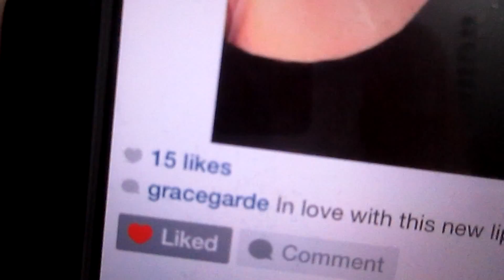A driving review of Betty Who's album 'Take Me When You Go'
Nic Kelly (@nicwkelly), Tom Lane (@tomlane95) and Grace Garde (@gracegarde) drove from the Central Coast to Betty Who's birthplace of Sydney, Australia, whilst the sun was setting and reviewed her debut album 'Take Me When You Go' on the way.

Very lol.